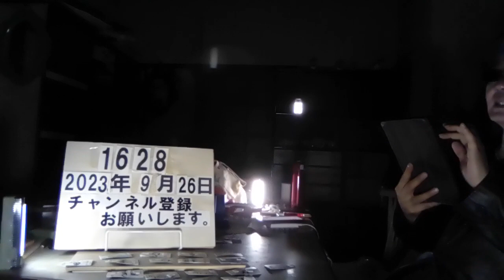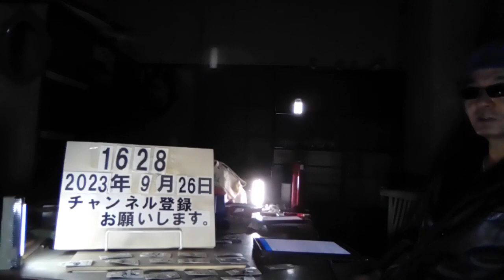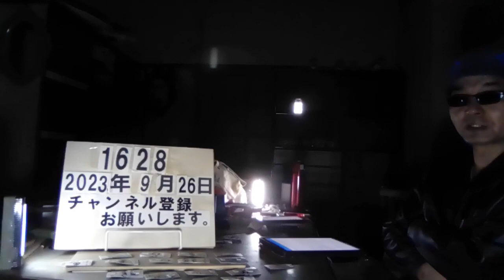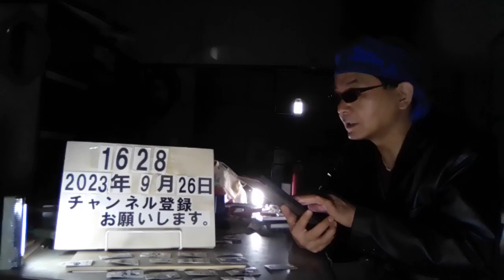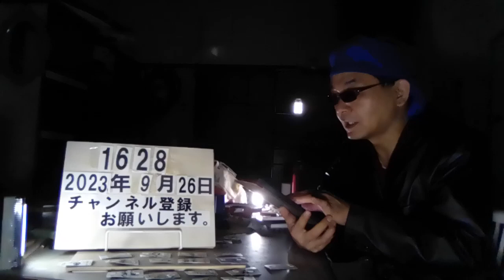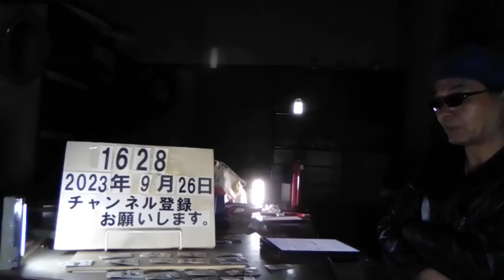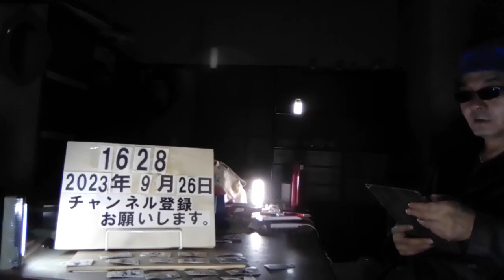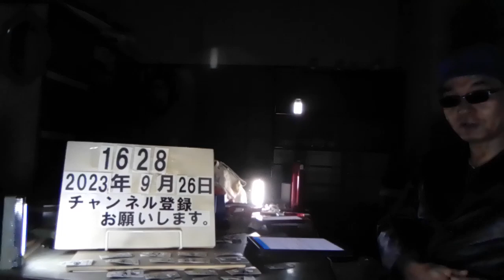＃1628 多目的トイレに連れ込み約30分監禁…農水省60歳職員「20代女性へ性的暴行」不同意性交などの疑いで逮捕 2023.9.26.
多目的トイレに連れ込み約30分監禁…農水省60歳職員「20代女性へ性的暴行」戦慄の素顔写真

9/23(土) 15:00配信

フライデーデジタル

逮捕された鈴木容疑者

「場所を変えよう」 そう言って男は女性の手を引き、近くの駅へ連れて行こうとした。女性は「忘れ物をした」と話し男を油断させ逃走。最寄りの交番に駆け込んで性的暴行被害を訴えた――。 【画像】20代女性を多目的トイレに連れ込み…農水省60歳わいせつ職員「戦慄の素顔」写真 ９月20日、警視庁多摩中央署は東京都多摩市に住む鈴木光夫容疑者（60）を、わいせつ略取や不同意性交などの疑いで逮捕した。鈴木容疑者は農林水産省の職員。調べに対し「行為があったことは認めるが同意がなかったという部分は違います」と、容疑の一部を否認しているという。 「事件が起きたのは８月７日の午後です。酒を飲み酔っていた鈴木容疑者は、多摩市内の商業施設で面識のない20代の女性Ａさんに声をかけます。そして彼女の手を掴んで多目的トイレに連れ込んだとか。そのまま約30分間にわたり監禁。性的暴行を加えたとされるんです。 トイレを出た鈴木容疑者は、Ａさんを連れさらに最寄りの駅へ移動しました。Ａさんがスキをみて交番に駆け込んだことで事件が発覚。防犯カメラの映像などから、鈴木容疑者が特定されます。Ａさんは警察に対し『（鈴木容疑者が）困っていると思いついて行った』と話しているそうです」（全国紙社会部記者） ◆「性欲を抑えきれなかった」 近年、国家公務員によるわいせつ事件が相次いでいる。以下が主なトラブルだ。 ・’22年10月、20代の渋谷区職員が準強制性交の容疑で逮捕される。交際女性に睡眠導入剤入りのミルクティーを飲ませ意識が混濁しところで性的暴行を加えたという。調べに対し「性欲がたまっていて抑えきれなかった。同意なく性行為を行ったのは間違いない」と供述。 ・今年１月、30代の経済産業省のエリート官僚を準強制わいせつの疑いで逮捕。クリスマスの夜に知人女性とネットカフェで映画を見ていた男は、彼女が席を外したタイミングで薬物を投入。抵抗できない状態の女性の身体を触ったとされる。 「彼らに共通しているのは、いずれも勤務態度がマジメで業務上問題がなかったことでしょう。しっかりと仕事を進める一方で、強いストレスを感じていたのかもしれません。しかし、だからと言って女性へのわいせつ行為が許されるわけがない。自身のストレスや欲望のために、女性に性的暴行を加えるなど言語道断です」（同前） 冒頭で紹介した60歳職員の事件を受け、農水省は〈事実であれば誠に遺憾。厳正に対処する〉とコメントしている。